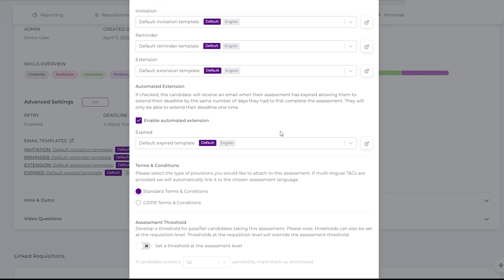Publish Assessments | Knockri How-To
Learn how to use Knockri for your hiring process!

In this video, Melissa takes you through how to review your settings and publish your assessments. You’ll be ready to link your requisitions and invite candidates!

Knockri is a behavioral skills assessment that increases hiring efficiency and accurately predicts job performance. We work with leading DEI-focused enterprises like IBM, Deloitte, Novartis, and Shopify to achieve their hiring goals.

Knockri is objective by design and fixated on merit to align diversity with hiring. Don’t let quality candidates fall through the cracks!